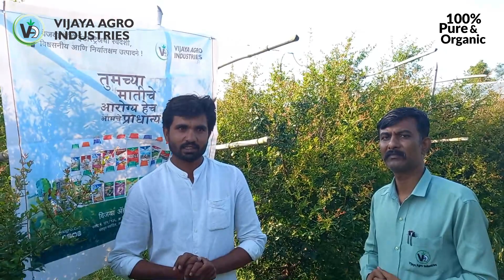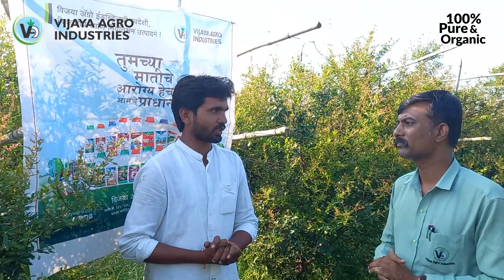प्रगतशील डाळिंब शेतकरी ज्ञानदीप लक्ष्मण खाटीक यांची यशोगाथा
प्रगतशील शेतकरी -ज्ञानदीप लक्ष्मण खाटीक
गाव- पाथरवाला
तालुका -नेवासा
जिल्हा- अहमदनगर
मो. नं- ९८५०१५७३३९
पीक -डाळिंब.

आमच्या व्हॉट्सॲप ला जॉईन होण्यासाठी खालील लिंक वर क्लिक करा

खालील लिंक वर क्लिक करून विजया ॲग्रो इंडस्ट्रीज फेसबुक पेजला व्हिजिट करा

आमच्या इंस्टाग्राम ॲपला जॉईन होण्यासाठी खालील लिंक वर क्लिक करा